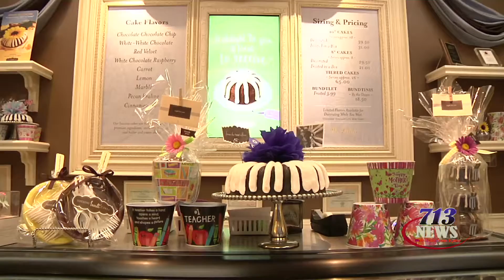Sweet Gifts for Dad or a Loved One!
Looking for a way to say I love you for Dad or your special someone? Nothing Bundt Cakes serves up sweet delights that are sure to make your Dad or Loved one smile!